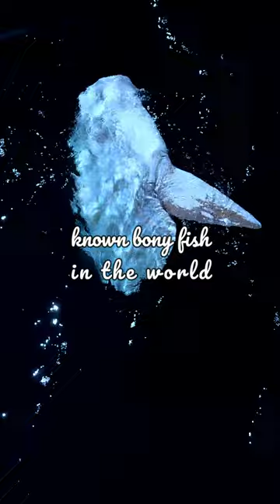The Mighty Ocean Sunfish: Discovering the World's Heaviest Bony Fish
Dive deep into the oceanic wonders and meet the incredible Ocean Sunfish, also known as the Mola mola, in this captivating YouTube shorts video. Prepare to be amazed as we unveil the astonishing facts about this magnificent creature, the heaviest known bony fish on the planet, weighing up to a staggering 5,000 pounds (2,268 kilograms).

Learn about the Ocean Sunfish's unique appearance, its circular shape, and impressive fin span, making it a true marvel of nature. Discover its intriguing feeding habits and the surprising way it deals with parasites, creating symbiotic relationships with cleaner fish.

Witness the Ocean Sunfish's incredible journey, as it migrates thousands of miles across the world's oceans, adapting to various environments. Explore its vital role in the marine ecosystem and the conservation efforts to protect this gentle giant.

Join us on this unforgettable expedition to encounter the Ocean Sunfish, and experience the majesty of the world's heaviest bony fish.